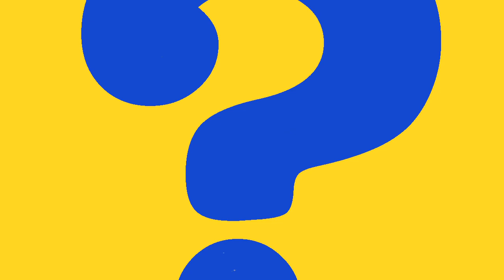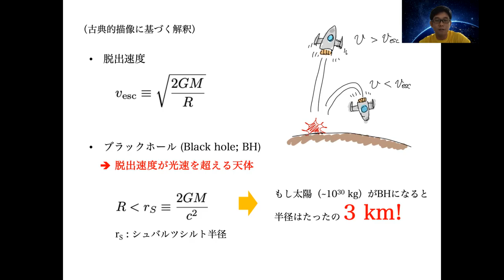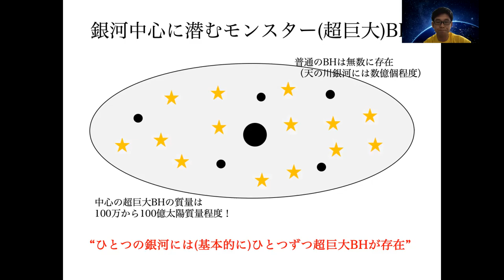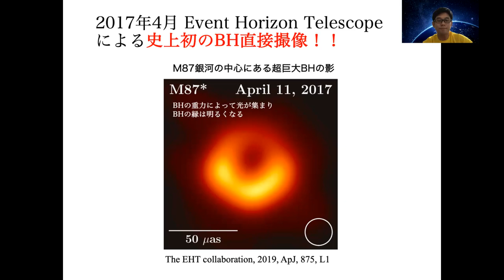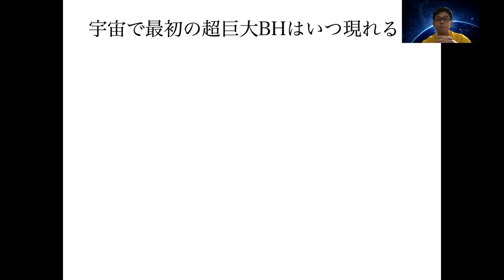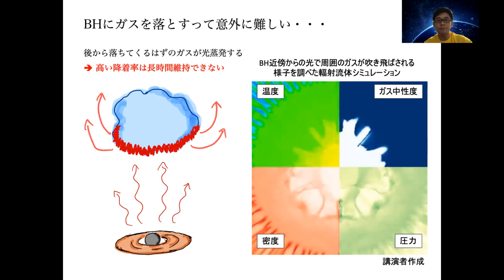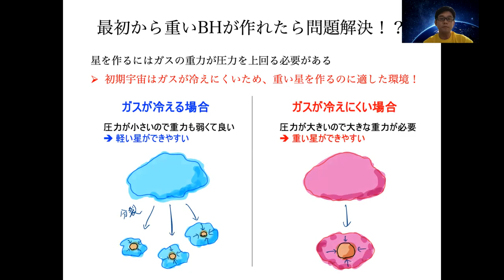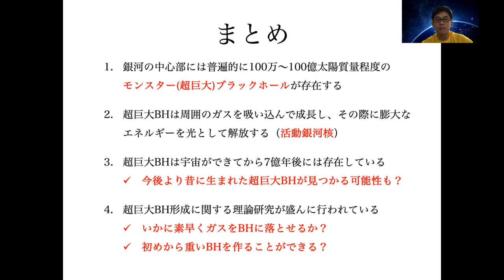東京大学理学部オープンキャンパス2021 オンデマンド講演会「宇宙最大の謎!?モンスターブラックホールの誕生に迫る!」豊内大輔特任研究員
「宇宙最大の謎!?モンスターブラックホールの誕生に迫る!」
講師: 豊内大輔 ビッグバン宇宙国際研究センター 特任研究員

銀河の中心に鎮座するモンスターブラックホールは一体どのように生まれたのでしょうか？
オープンキャンパス2021　オンデマンド講演会をお楽しみください。

Virtual Open Campus!